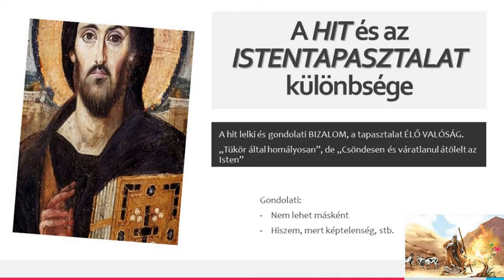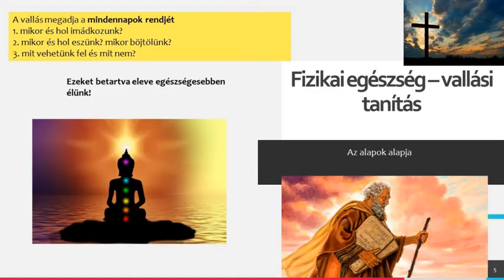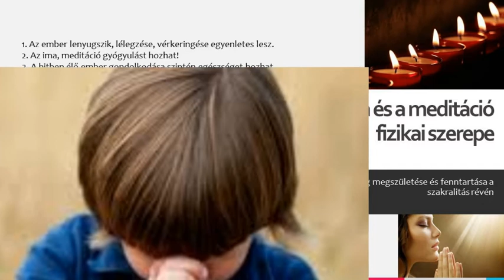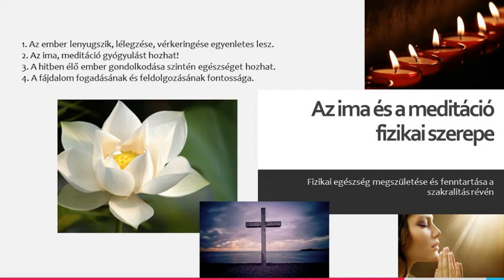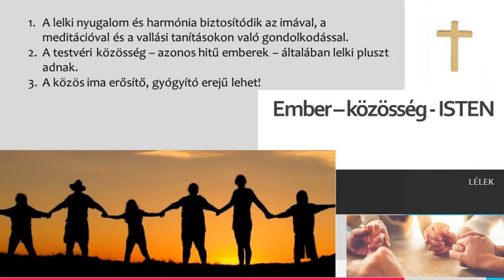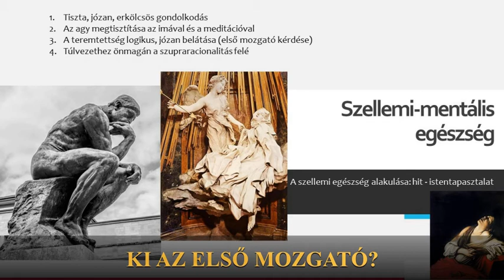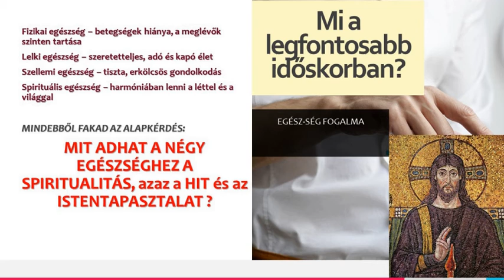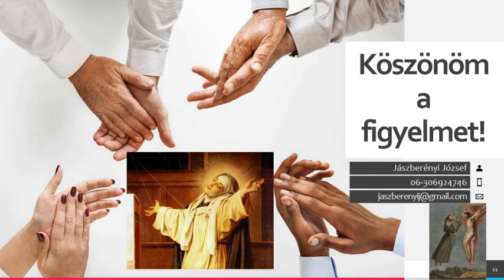Dr. Jászberényi József: A spiritualitás fontossága időskorban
DABASI SZENIOR AKADÉMIA
2021. március 29-i előadása